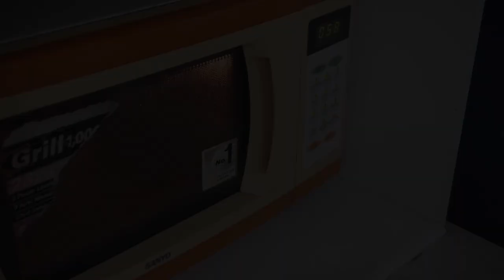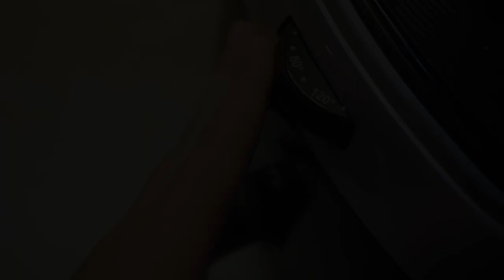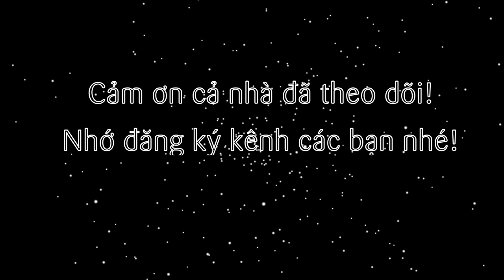Cách làm bánh bông lan phô mai Nhật Bản bằng nồi chiên không dầu (japanese sponge cake by air fryer)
Sau bài bánh bông lan truyền thống rất được nhiều người theo dõi, nay mình sẽ gửi tiếp cả nhà món bánh bông lan thơm ngon hơn đến từ xứ sở phù tang. Đó là bánh bông lan phô mai Nhật Bản. Với từng thớ bánh cực kỳ bông mịn thơm mềm hòa cùng vị beo béo của phô mai, bảo đảm sẽ làm tan chảy các tín đồ hảo ngọt mê phô mai nhé!

@ Các bước thực hiện:
Bước 1: Tách lòng đỏ và lòng trắng trứng gà ra riêng. Nấu sữa tươi cùng phô mai cho tan chảy ra hoặc cho vào lò vi sóng bắn cho nhanh. Tiếp rây bột mì vào hỗn hợp phô mai sữa tươi đang nóng. Trộn đều cho hỗn hợp mịn lại thì cho lòng đỏ trứng vào trộn chung.
Bước 2: Đánh lòng trắng cùng đường và vani đến khi bông cứng lại. Sau đó fold trộn lòng đỏ và lòng trắng lại với nhau đến khi mịn đều.
Bước 3: Cho hỗn hợp đã trộn vào khuôn nướng. Mở nồi chiên không dầu cho khuôn vào
- Set nhiệt độ 100-120 độ trong 1 tiếng 30 phút.
- Trường hợp set tối đa 30 phút thì lặp lại 3 lần như vậy là xong.
- Kiểm tra bánh chín bằng cách dùng tăm đâm vào trong, kiểm tra thấy tăm khô là chín, ẩm là chưa chín phải nướng tiếp.

+ Lưu ý:
- Vì độ ẩm bánh bông lan phô mai nhiều hơn bông lan thường nên ta sẽ set nhiệt thấp hơn với thời gian lâu hơn để hạn chế bánh cháy ngoài mà bên trong chưa chín.
- Nhiệt độ mỗi nồi chiên không dầu sẽ chêch lệch một chút nên nhiệt sẽ dao động từ 100-120 độ.
- Khi nấu tan phô mai hoặc bắn vi sóng xong thì rây bột mì vào liền để bột mì được nấu chín, bánh nướng xong mới bông xốp mềm mịn.
- Kem phô mai có thể thay bằng phô mai con bò cười nhưng sẽ không thơm béo bằng cream cheese.

@ Nguyên liệu gồm:
1. Bột mì số 8: 40gr
2. Đường: 40gr
3. Trứng gà: 3 quả
4. Kem phô mai/ cream cheese: 50gr